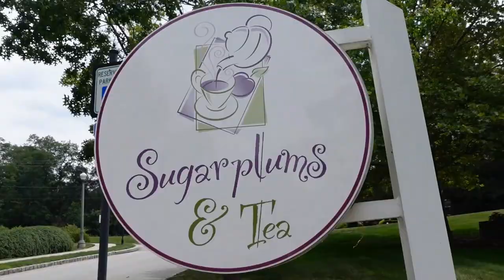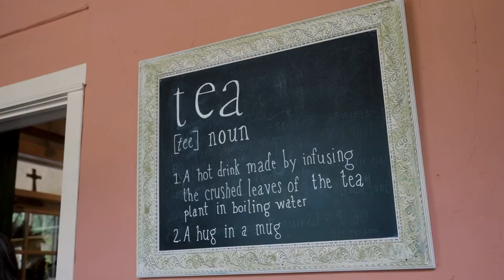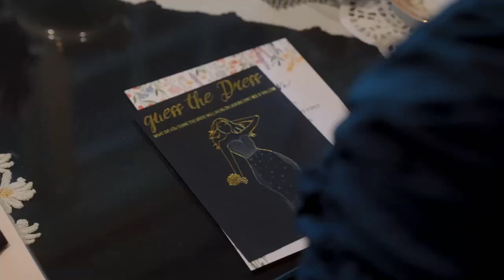My Tea Party Bridal Shower 🫖💗